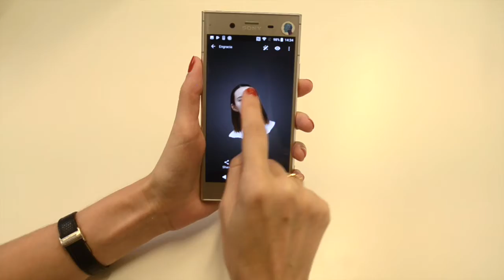3D face Sony